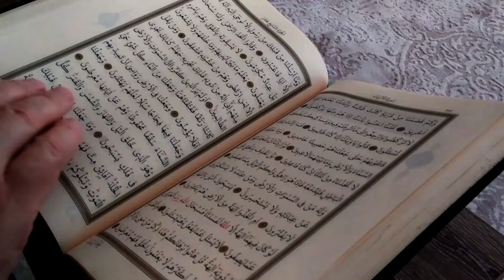Pakistani Aur Arabi Main Namaz Tarawih Per Larai | Namaz e Tarawih 2024 | Limelight Studio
Assalamualaikum aur Ramadan Mubarak! Is video mein hum apko batayenge ke Ramadan 2024 mein Tarawih namaz kis tarah ada ki jani chahiye. Tarawih namaz ka sahi tareeqa aur uski ahmiyat ke baare mein janenge. Yeh video apko sahi rah dikhayegi ke kaise aap Tarawih namaz mein barkat hasil kar sakte hain aur apne imaan ko mazeed mazbooti se bhara sakte hain. Zaroor dekhein aur apne doston ke saath share karein!